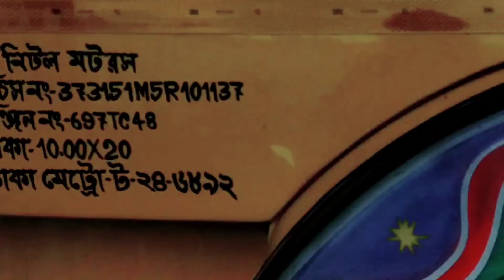দুজনে মিলে কোথায় গেলাম আজকে? বাংলাদেশি গ্রামিন জীবন।